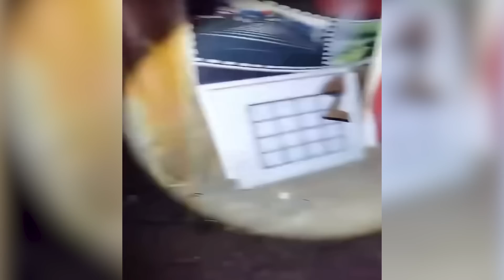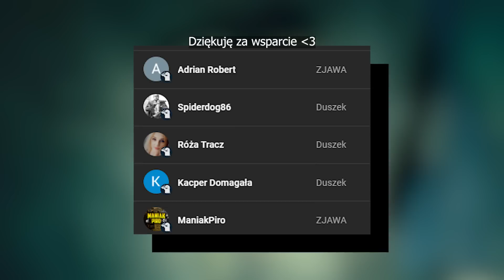Gdy DUCH Złapie cię w PUŁAPKĘ... - SPN #35